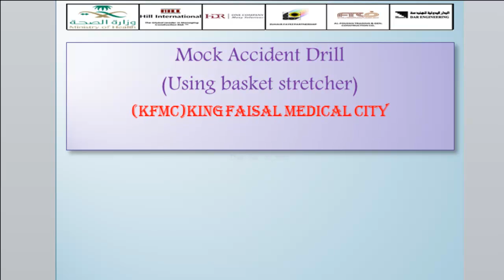Mock Accident Drill KFMC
Mock Accident Drill ( King Faisal Medical City Project )